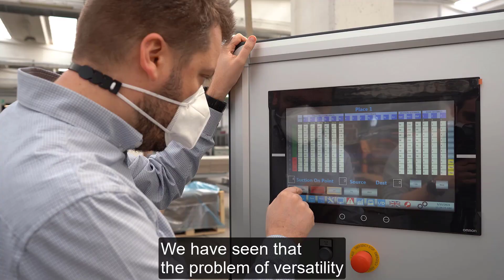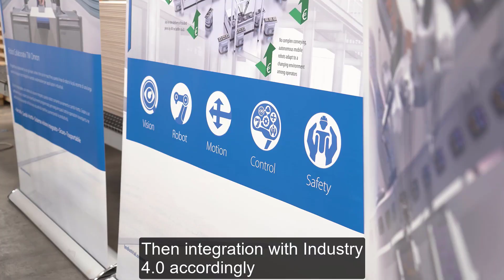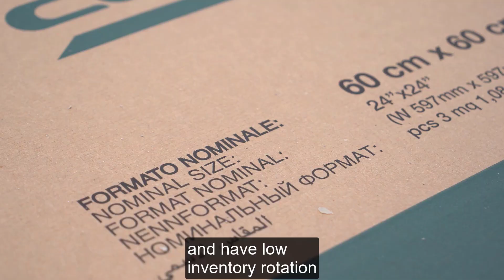Traceability 4.0 in labelling with cobots: Interview with Bluengineering and Gruppo Romani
Collaborative robot carries out intelligent labelling on different product formats - reducing downtime due to format changes by up to 70% - in a solution developed by Bluengineering for Gruppo Romani S.p.A. Industrie Ceramiche in Italy.

Bluengineering specialises in process control in the ceramic industry. To automate the labelling process of the packages at Gruppo Romani, they opted for the OMRON TM5 cobot, which is versatile and adaptable and includes an integrated vision system.